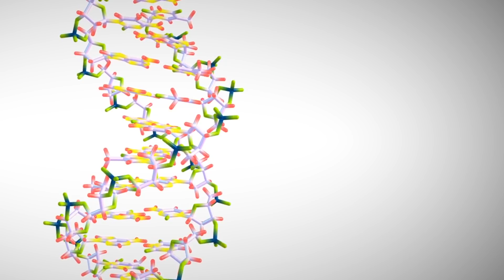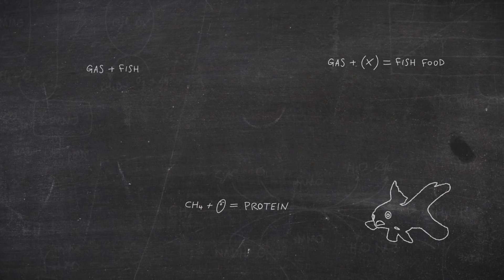BP Ventures and Calysta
A short film explaining how Calysta, an alternative protein producer, uses gas fermentation technology to produce protein for fish, livestock and pet feed.